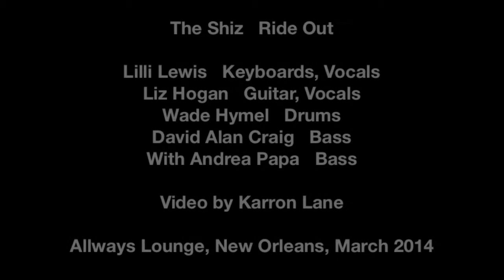The Shiz, Ride Out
Liz Hogan, Guitar, Vocals; Lilli Lewis, Keyboards, Vocals; Wade Hymel, Drums; David Alan Craig, Bass, with Andrea Papa, Bass. Video by Karron Lane.

Allways Lounge, New Orleans, March 2014